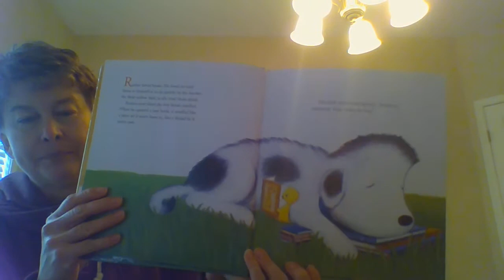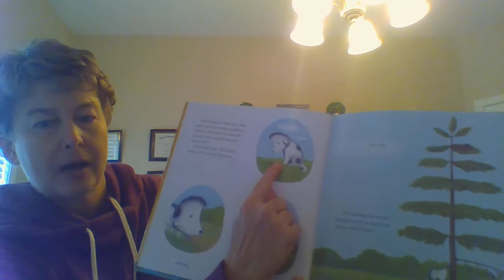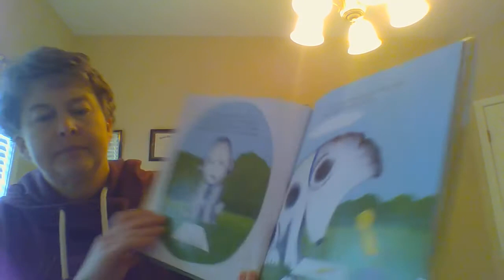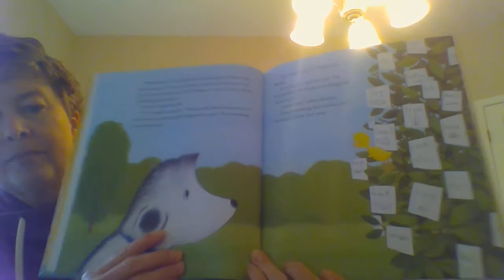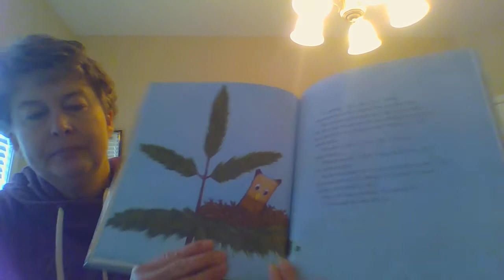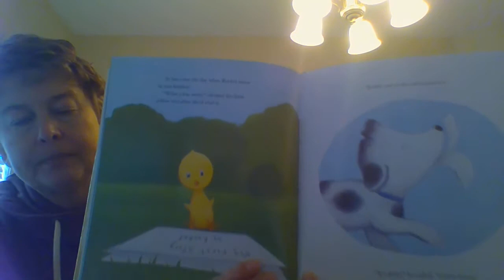Mrs. Laubaugh reads Rocket Writes a Story by Tad Hills